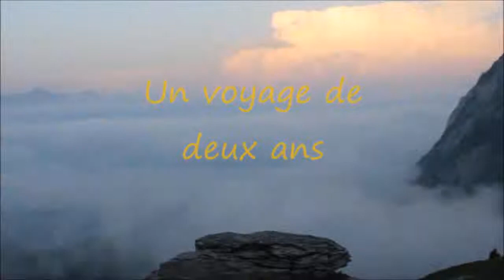Vlog, 6 mois après le départ...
Courte présentation du périple que nous entreprenons...